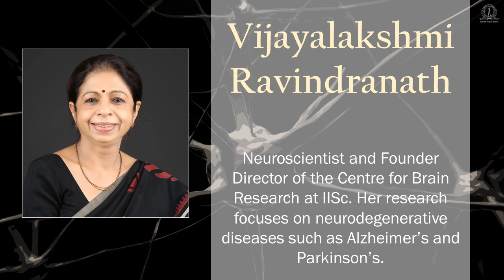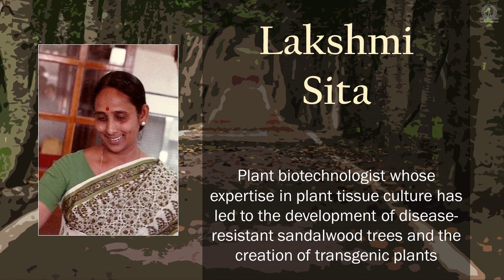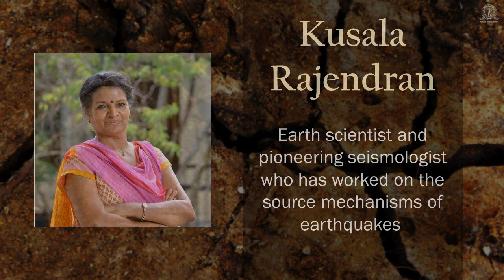Notable Women Scientists from IISc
On International Day of Women and Girls in Science, celebrating some of the notable women in STEM from IISc (former/retired), who have made significant contributions to their fields (by no means an exhaustive list).

Photo credits:
Anil Sohonie
World Meteorological Organization
IISc Archives
Wikimedia Commons
CBR, IISc
TWAS
Lakshmi Sita
KG Haridasan
IISc websites